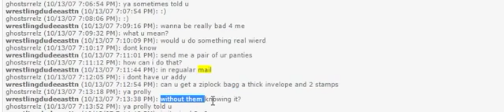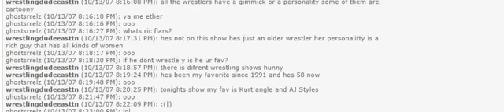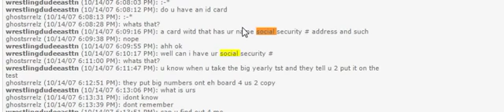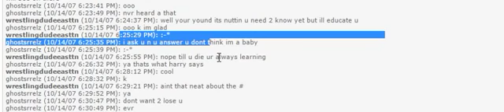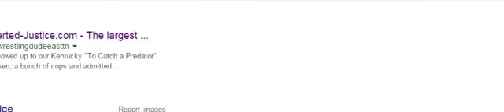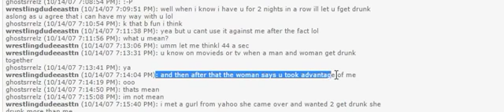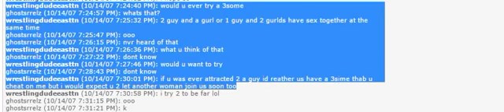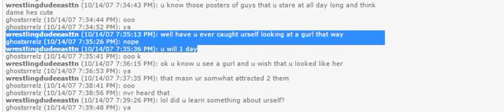Analysing Dustin McPhetridge 1 of 2